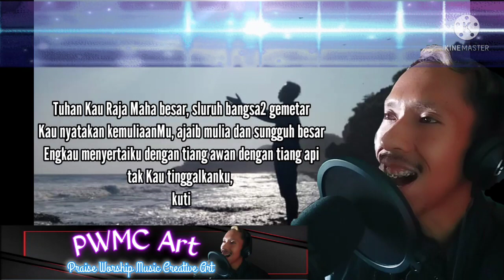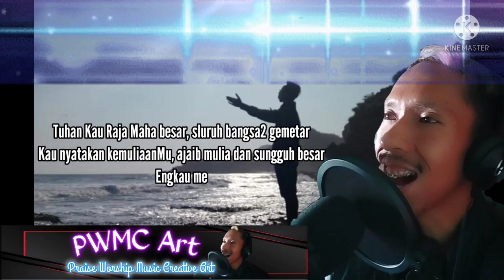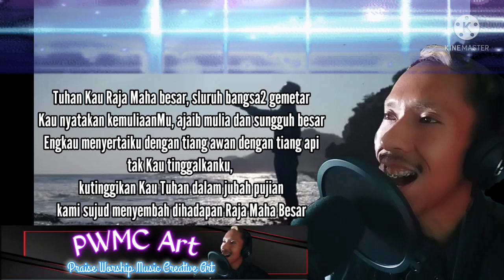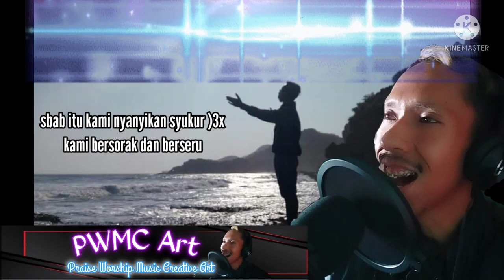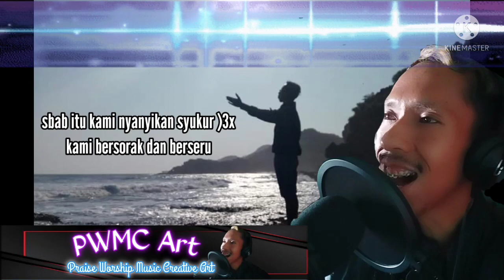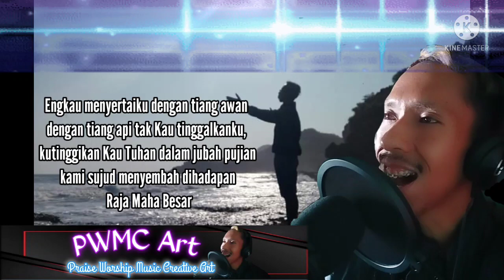Behind the scenes of making the song RAJA MAHA BESAR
Behind the scenes of making the song RAJA MAHA BESAR. Haleluya. Puji Tuhan sebenarnya lagu ini diciptakan sudah cukup lama namun belum pernah diupload sama sekali. Kiranya lewat lagu ini membawa dampak yang dahsyat dalam hidup kerohanian kita.

Raja Maha Besar, Cipta lagu

Jgn lupa tonton video yg lainnya ya
(Let's view the other songs):
Father in heaven: